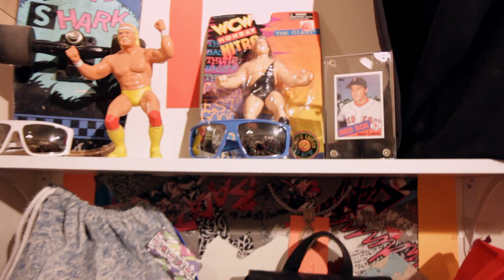Brilliant Pebbles "Time Time" Official Music Video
Brilliant Pebbles "Time Time" from album Brightness

Director & Editor: Logan Hall
Cinematography: Megan Donnelly
Gaffer: Gary Works
Illumination Technology Specialist: Max Holste
Styling : Monika and Sam
Makeup: George Ramirez
Color Correction: Joel Signer
Visual Effects: Cory Davis
Motion Graphics: Eve Weinberg
Special Thanks: Fletcher Camera and Lenses, Optimus and ONE at Optimus, Alicia Greenland for Winston the dog !